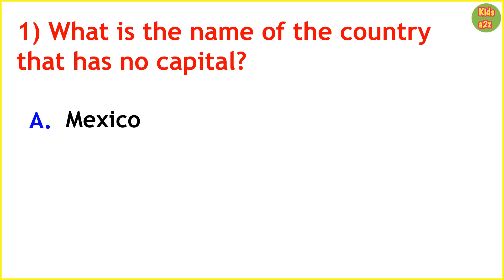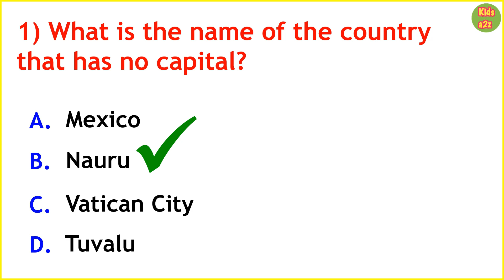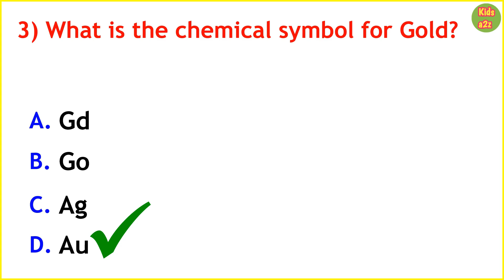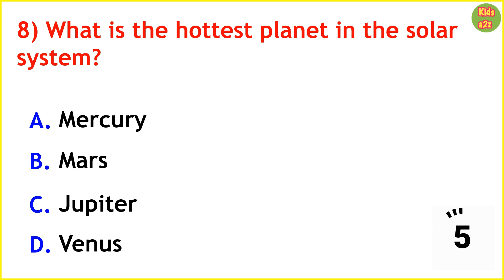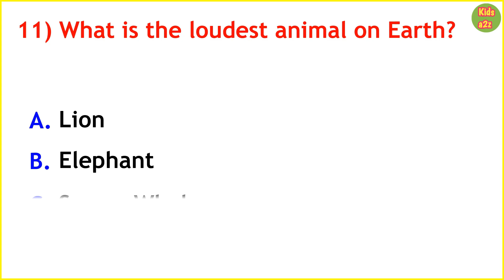Test your GK | General Knowledge Questions and Answers | GK Question